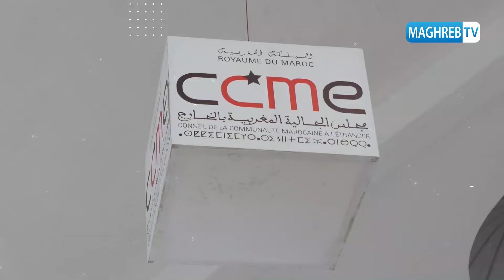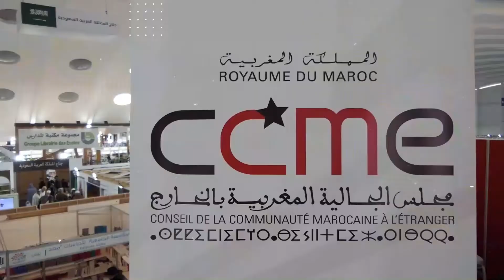Jean-Marie Heydt et le rayonnement du Maroc en Europe - Espace CCME au Salon du livre